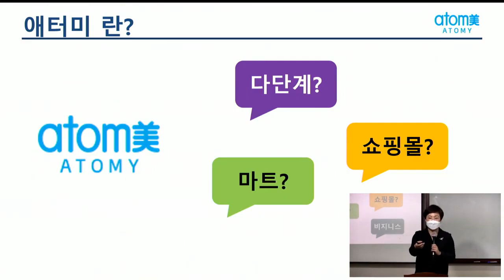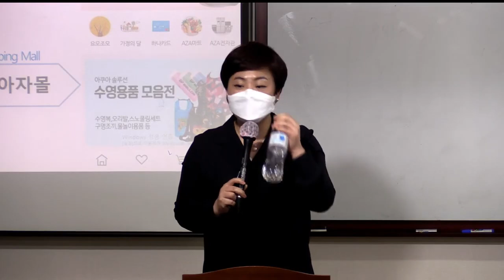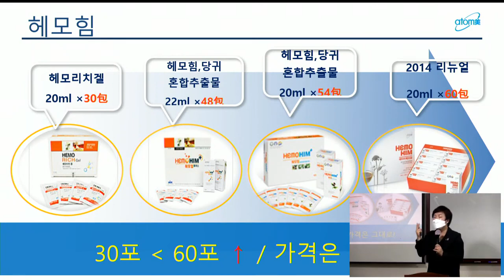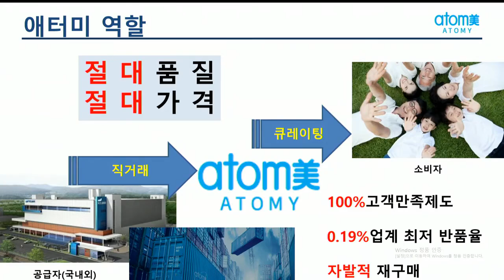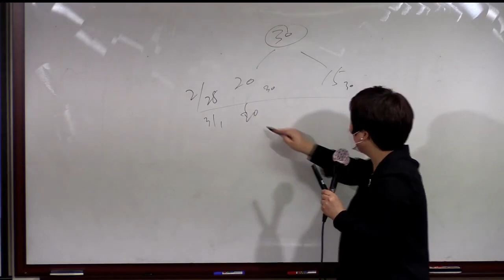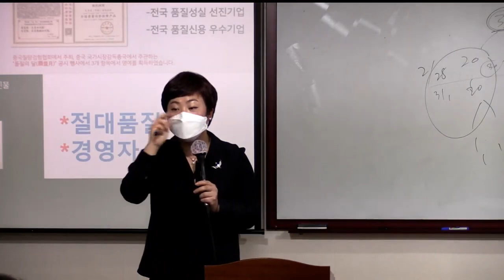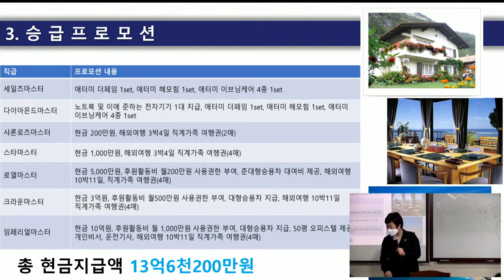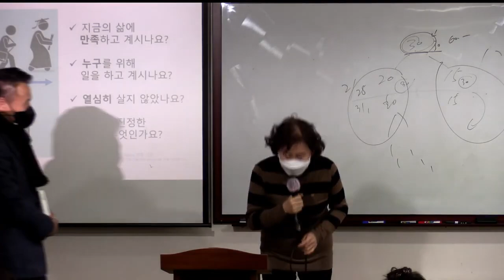애터미TOP일요부업가세미나/ 장예란STM